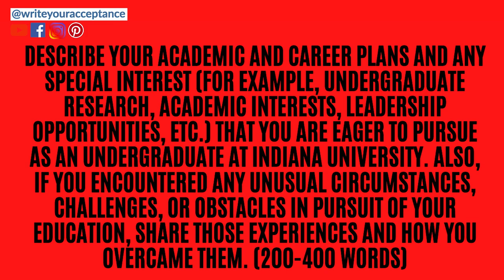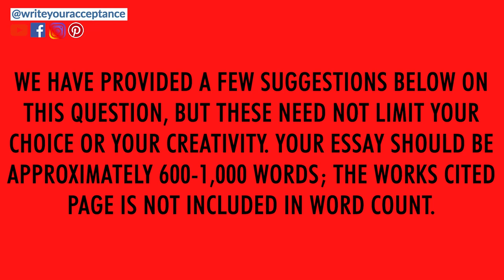Indiana University Admissions Essays (THAT ROCK!!)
Indiana University Admissions Essays (THAT ROCK!!)// Indiana University admissions is competitive but with Indiana University admissions essays that rock, you will have the competitive edge. In this video, we get into how the Indiana university application is strengthened through Indiana university Bloomington application essays that showcase your intellectual and social awareness. Getting into Indiana university Bloomington is tough but at IU Bloomington, they want students who are thoughtful and curious which is what you must showcase in your IU Bloomington application. The IU Bloomington application deadline is similar to others so you will focus on IU Bloomington application requirements especially the essays while writing other essays. Therefore, make the IU Bloomington application process focus on your stellar essays. HOW I GOT INTO IU / Revealing My STATS! Can help show students how possible it is. Let’s also focus on the essays for admission to IU.

We will also zero in on how to tailor your app for the Kelley school of business. If Indiana University is your dream, join Write Your Acceptance and let’s chat how to get into IU.